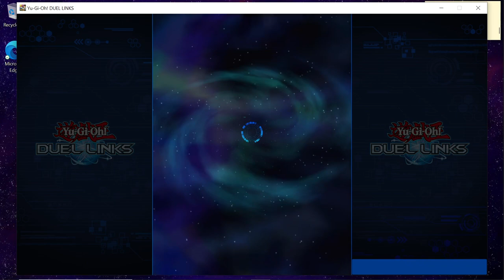Yu-Gi-Oh:Duel Links Quickies #5